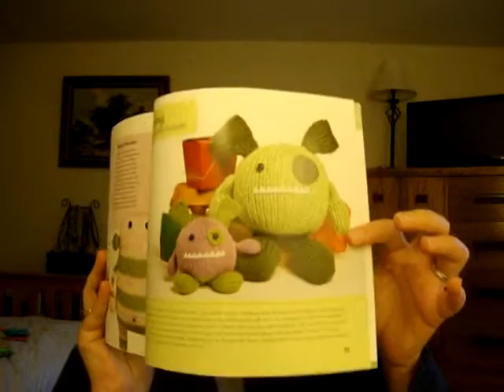KSP1: Episode 21 The Unnamed one